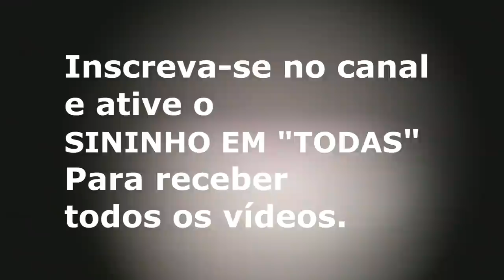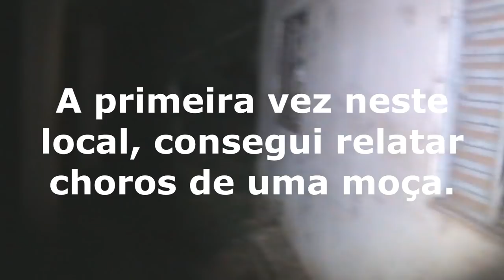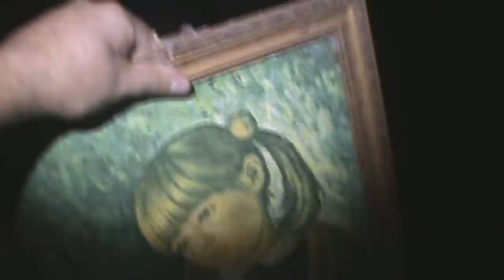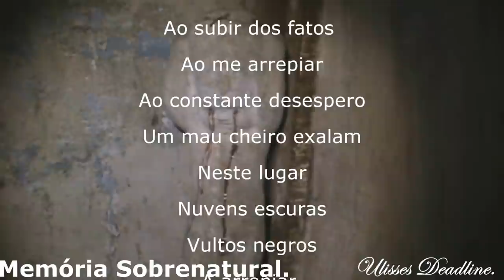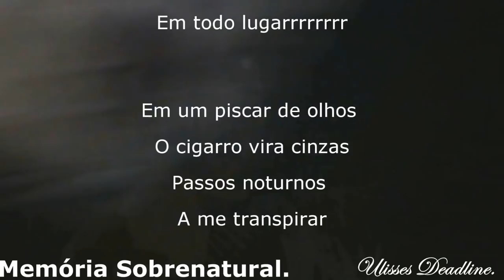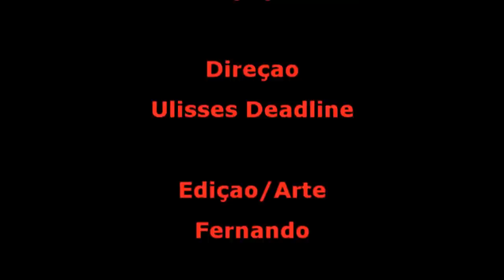DeadLine em: Choros Eternos O Resgate#Memória Sobrenatural